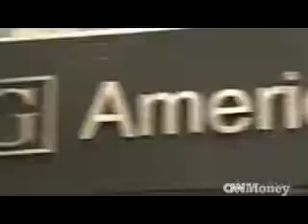Charlie Munger on Berkshire Hathaway